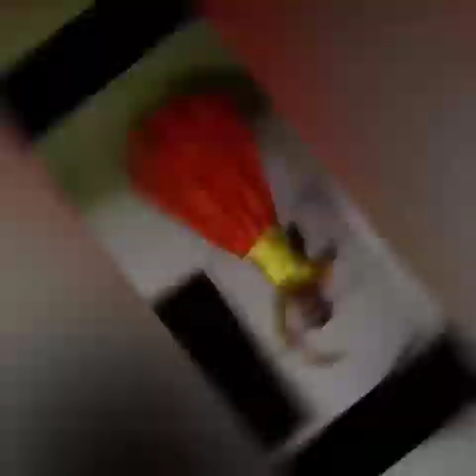SARGA ONAM FEST 2020